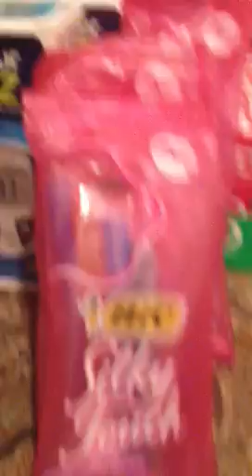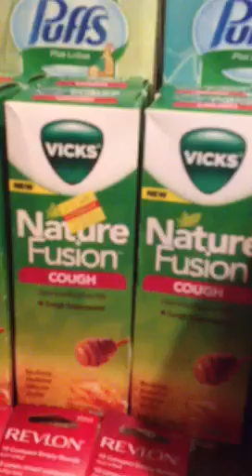Walgreens / Cvs haul 10/26/2012